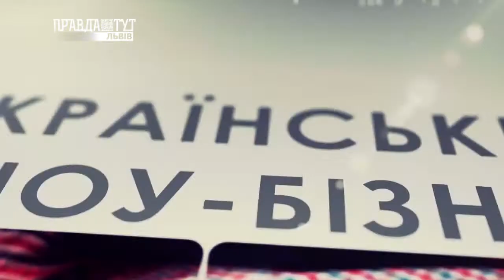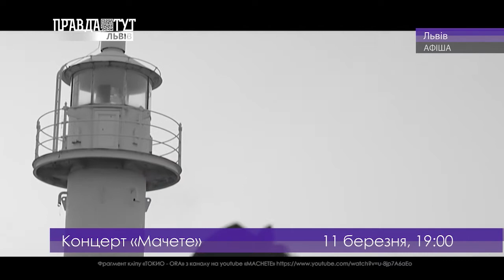LvivArt 06.03.2018. ПравдаТУТ Львів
• Пройде мистецько-музичний «Проект Івасюк»
• Відбудеться концерт Пупо
• У культурній столиці готують шоу «Для найчарівніших»
• Зустрічайте «Весняний концерт» у Львові!